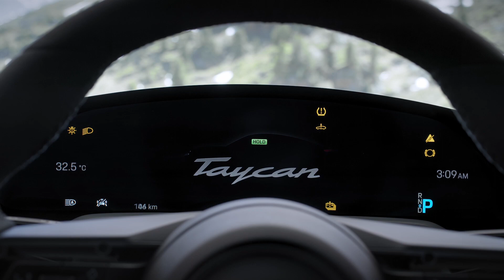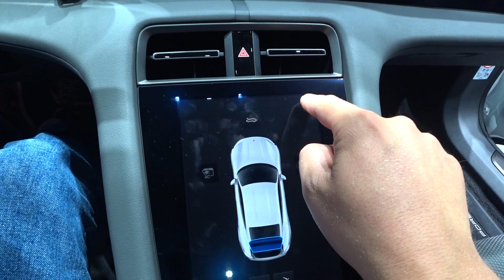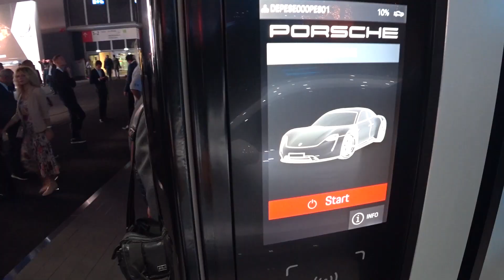Porsche Taycan: настоящий УБИЙЦА ТЕСЛЫ?! | Первый обзор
Вот он — первый серийный электрокар Porsche! 761 л.с., 2,8 до сотни, более 400 километров запаса хода, четыре посадочных места и два багажника — именно таким получился Taycan. Мы внимательно изучили его на автосалоне во Франкфурте и рассказали о потенциальном убийце Tesla Model S всё, что смогли выведать сами.